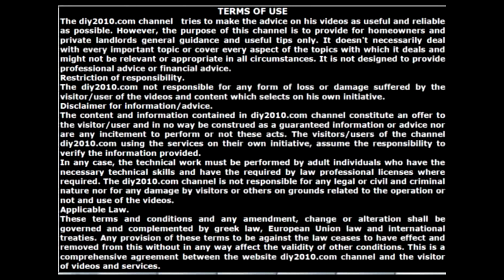Installation der TV Antennensteckdose | TV dose anschließen | So installieren Sie eine TV-dose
Dieses Video-Tutorial zeigt Ihnen ausführlich, wie Sie eine TV-Steckdose installieren und das Koaxialkabel anschließen. TV Dose / SAT Dose einbauen. Schritt-für-Schritt-Anleitung zum Installieren einer TV-Antennenwandplatte. Antennensteckdose für Sat TV anschließen. Erfahren Sie, wie Sie eine TV-dose installieren.  Antennendose anschließen. Wie TV Antennendose Montieren. Wie soll eine Antennensteckdose installiert werden? Antennensteckdose installieren TV Dose. Fernsehdose SAT prise antenne. TV-endsteckdose. Fernsehdose in Sat-Antennen installieren. Antennensteckdose Anschließen. So installieren oder ersetzen Sie eine Koaxial. TV-Antennensteckdose. Anleitung Antennensteckdose anschließen. TV-anschlussdose anschließen.

Labels:
Antenne Steckdose.
Antennendose anschließen.
Antennendose installieren.
Anleitung Antennensteckdose installieren.
Anleitung Antennensteckdose anschließen.
Anweisungen zum Ersetzen der Antennenbuchse.
Antennensteckdose.
Antennensteckdose installieren.
antennensteckdose anschließen.
Antennensteckdose für Sat TV anschließen.
Antennensteckdosen, auch als Anschlussdosen bezeichnet.
Antennes Prise de courant (TV-endsteckdose) blanc fernsehdose SAT prise antenne.
antennenkabel stecker montieren.
antennenkabel anschließen fernseher.
Anschluss Antennen Dosen Anleitung.

Die Antennendose.
DELPHI Antennendose TV+Radio+Sat.
Erfahren Sie, wie Sie eine TV-dose installieren.
Fernsehdose SAT prise antenne.
Fernsehdose in Sat-Antennen-Installationen.
Fernsehdose in Sat-Antennen anschließen.
unterputz Fernsehdose.
Kopp Antennendose Fernsehdose.
MILOS Antennendose TV+Radio+SAT.
Multimediadose.
Installation Antennendose.
Koaxial-Antennenkabel.
Koaxiale Wandsteckdose.

SAT Dose Anschließen.
sat dose anschließen.
SAT Dose anschließen durchschleifen.
So ersetzen Sie eine TV dose.
So ersetzen Sie eine Fernsehdose.
So ersetzen Sie eine TV-Steckdose.
Sat-Antennenanschlussdose an ein Koaxialkabel anschließen.
Sat TV Sat Anschlussdose anschließen Antennensteckdose installieren.
Sat TV -Sat Anschlussdose anschließen.
Sat Anschlussdose installieren.
So schließen Sie eine TV-Wandsteckdose an.
sat kabel an dose anschließen.
So wechseln Sie eine TV-Steckdose.
So wechseln Sie eine TV dose.
So wechseln Sie eine Fernsehdose.

tv-anschlussdose.
tv dose anschließen.
tv-anschlussdose installieren.
tv-anschlussdose anschließen.
TV steckdose installieren.
TV  Fernsehdose installieren.
TV  Fernsehdose anschließen.
TV Dose Fernsehdose.
TV Dose Fernsehdose installieren.
TV-Endsteckdose.
TV Dose / SAT Dose reparieren & einbauen von M1Molter.
TV Dose.
Fernsehdose.
Wie installiere ich eine TV-Dose ?
Wie schließe ich eine TV-Steckdose an?
Wie schließt man einen Fernseher an Kabel an?
Wie schließe ich meinen Fernseher an den Satelliten an?
Was für antennendosen braucht man bei Kabel TV?
Wie schließt man eine antennendose richtig an?
Wie soll eine Antennensteckdose installiert werden?
Wie TV Antennendose & Satellitensteckdose Kabel Montieren?
weite Antennendose anschliessen.

Sat Anschlussdose installieren.
TV Dose / Fernsehdose.